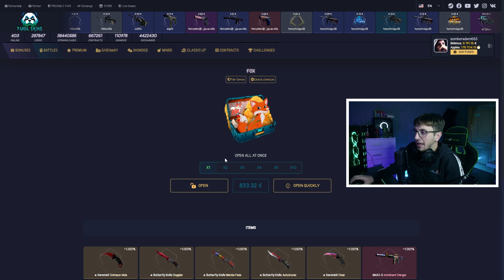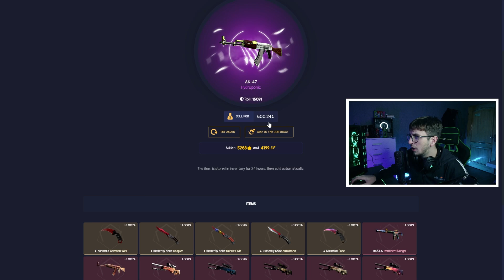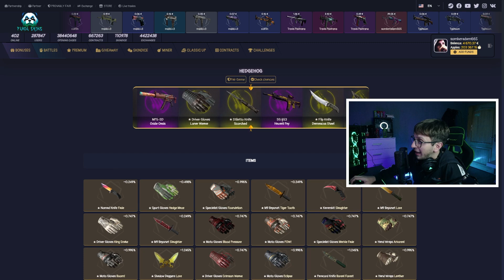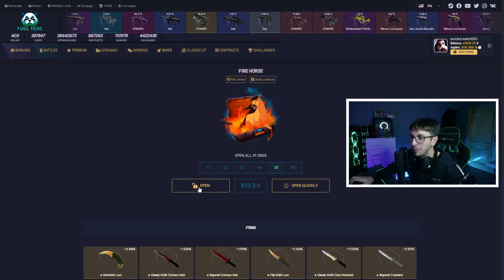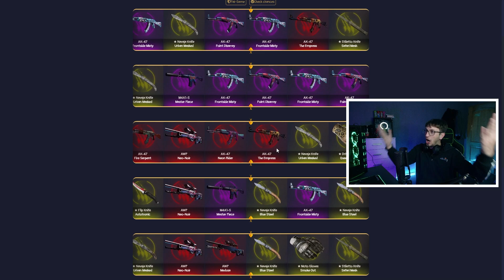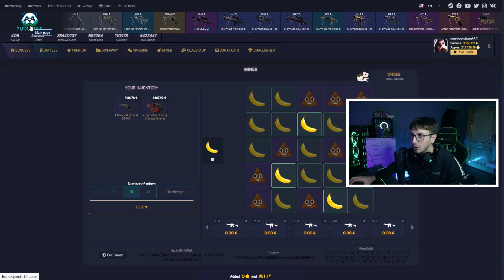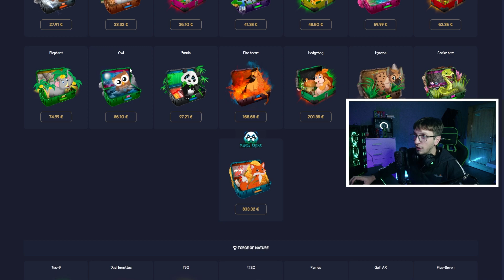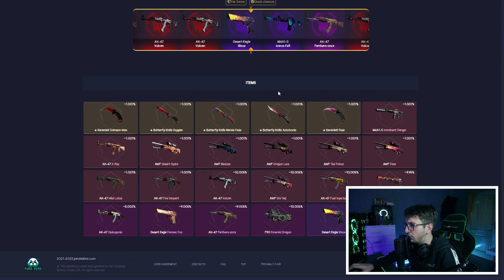Shum fat Me Krem Banane!!! (pandaskins: CSGO Case Opening)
Aktivizo keto 2 kode ketu: C3XAR1BF , FFGTS23P

ºTikTok: ademikenj6
ºSnapchat: just.adem

👉🏻Pc-ja jem:
  16 Gb Ram DDR4